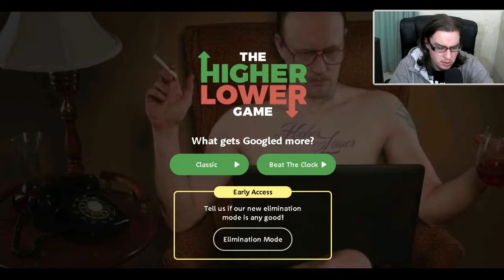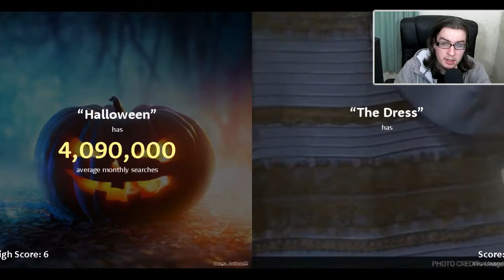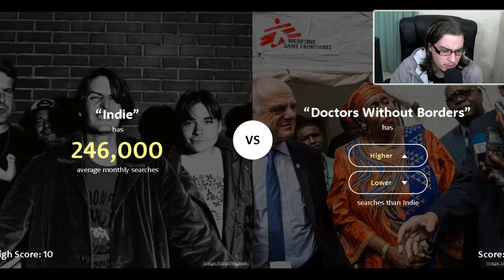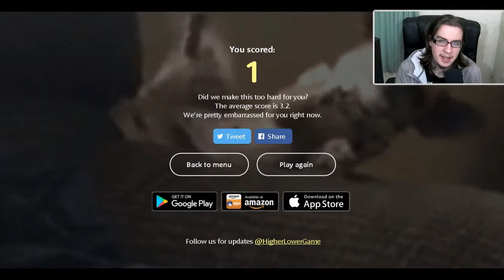YOUTUBE IS SEARCHED HOW MANY TIME???? - higher or lower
if you enjoyed the video leave a LIKE as it helps me out alot.